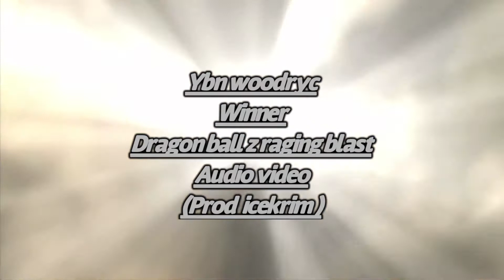Ybn woodryc- Winner (Audio) (Prod Icekrim)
LLJ and credit to Cardi b for sound effects